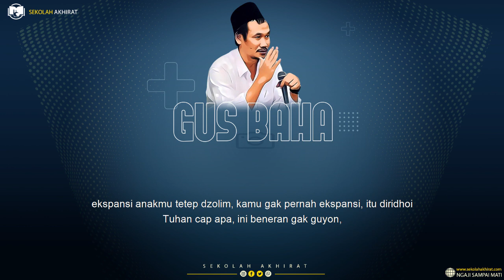Kita Harus Melawan Kedzoliman || Gus Baha Terbaru Bahasa Indonesia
Ngaji Gus Baha Terbaru 2021 Bahasa Indonesia tentang melawan kedzoliman